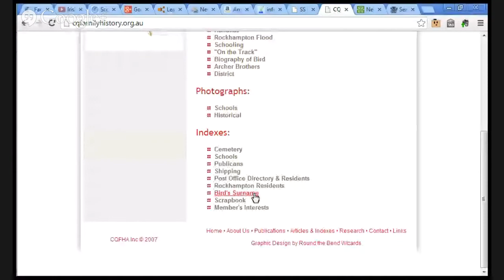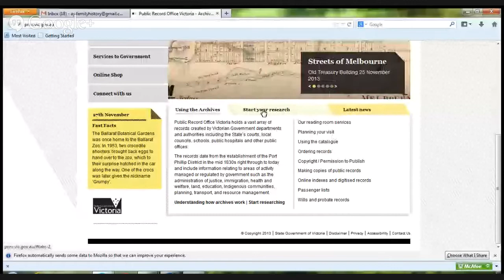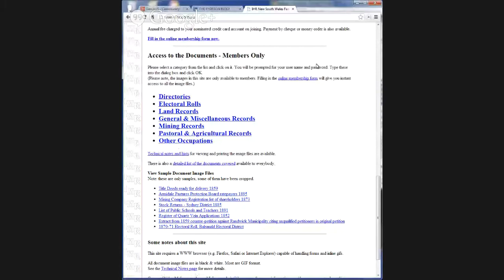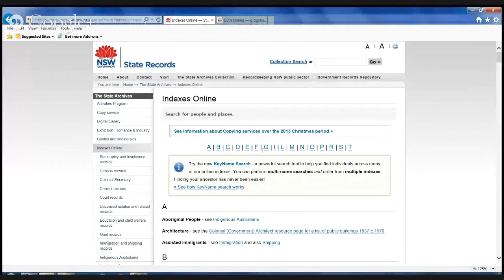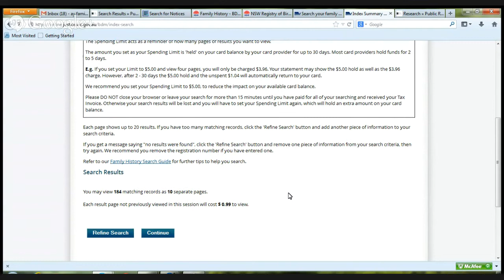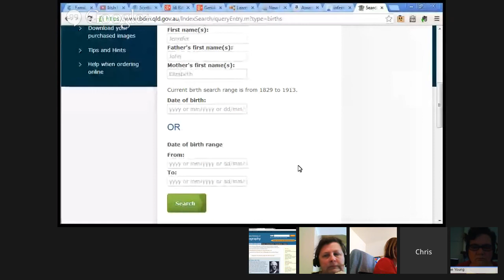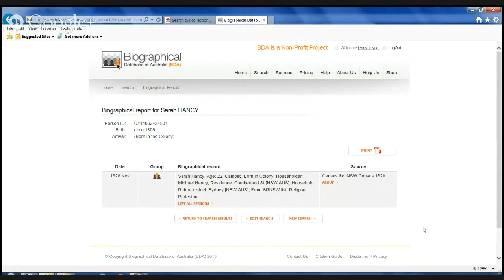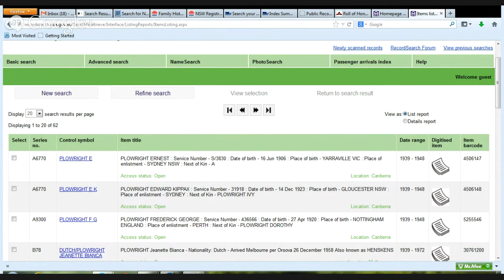GeniAus' Hangout on Air - Online Resources for Australian Research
GeniAus' Hangout on Air - Online Resources for Australian Research. Joiin Jill Ball and four Australian genealogists for a discussion of some online resources for Australian research.